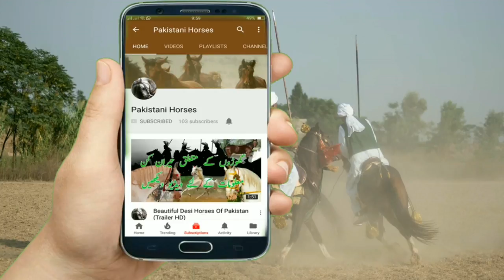Day 4 Part 11 National championship of Neza Bazi 2018 Faisalabad Agriculture University Tent Pegging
Faisalabad Agriculture University  Tent Pegging
National championship of Neza Bazi 2018